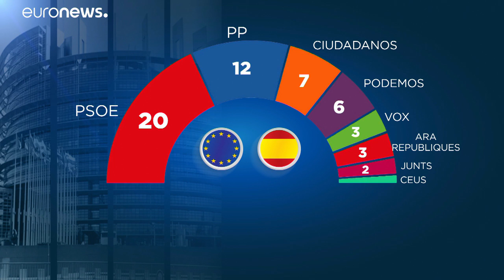Elezioni in Spagna: vincono Psoe e indipendentisti catalani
Il Psoe ottiene 20 seggi, una dota che fa sperare MAdrid in ruoli di alto livello istituzionale. Ma a vincere son anche gli indipendentisti catalani: un seggio a Junqueras, leader di Esquerra Repubblicana in carcere, e uno a Puigdemont, l'ex presidente della Generalitat in esilio. …